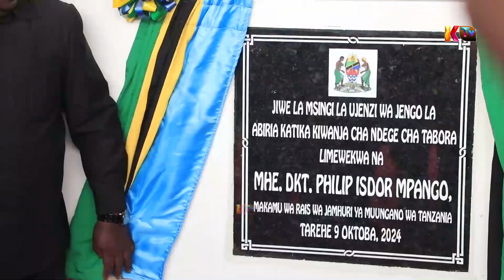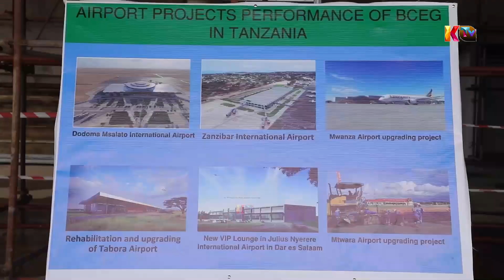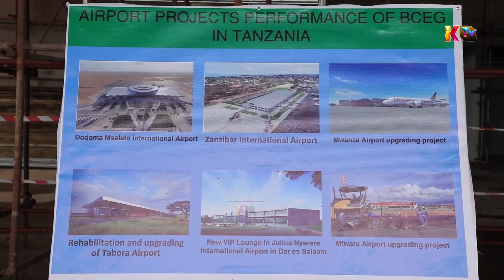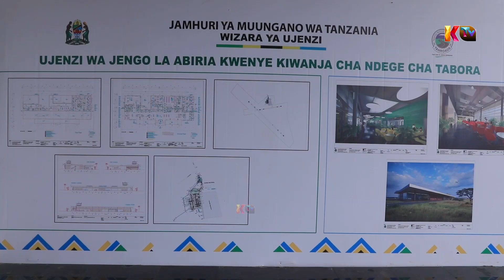MAKAMU WA RAIS ATOA MAAGIZO UJENZI WA UWANJA WA KISASA WA NDEGE TABORA FEDHA ZITUMIKE SAHIHI